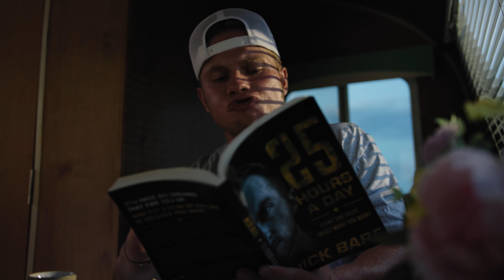I Started A New Company With Nicky Cass...